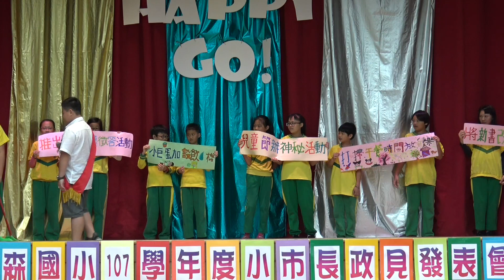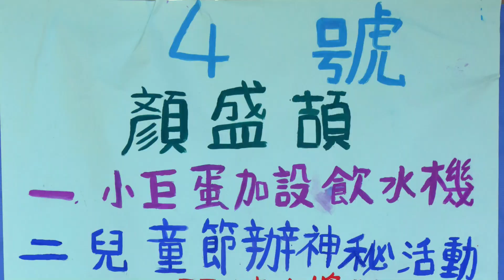2019自治市長政見發表 - 04顏盛頡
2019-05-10林森國小自治市長政見發表會
候選人：五年二班 顏盛頡
指導老師：羅心沛老師